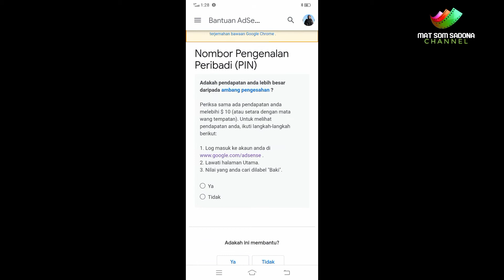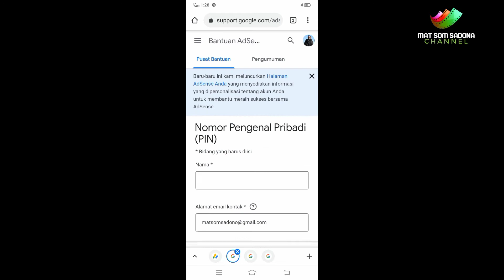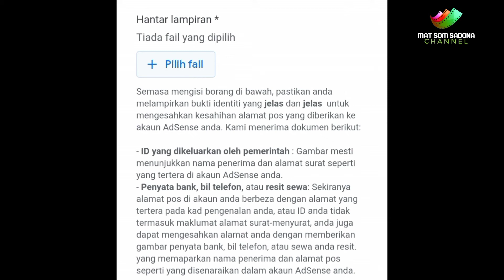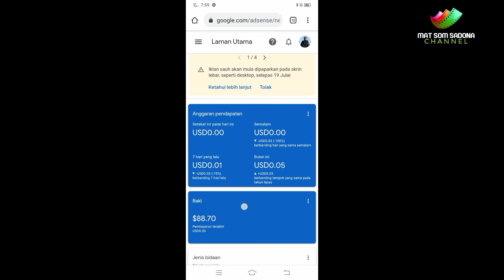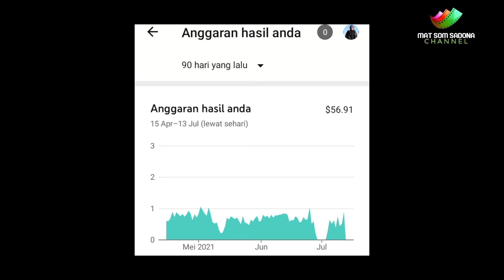SOLUSI ATASI PIN VERIFIKASI ALAMAT GOOGLE ADSENSE YANG TIDAK DITERIMA ~ MAT SOM SADONA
Kita tertunggu-tunggu no pin verifikasi alamat google adsense. Sudah minta berkali-kali tetapi nombor pin google adsense tidak juga kunjung sampai. Apa perlu kita buat? Saya sertakan dalam video tutorial ini.